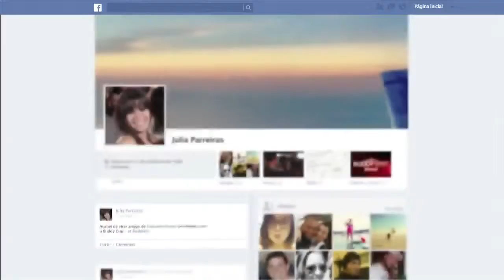The Buddy Cup Budweiser TV Commercial Ad YouTube